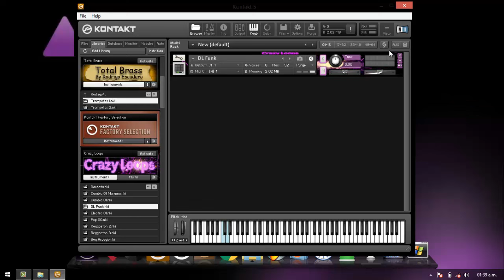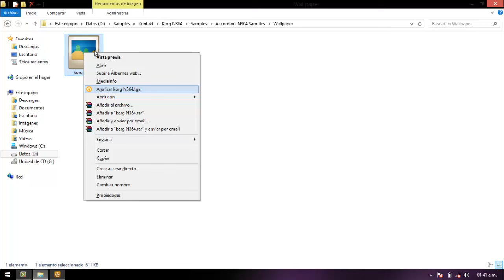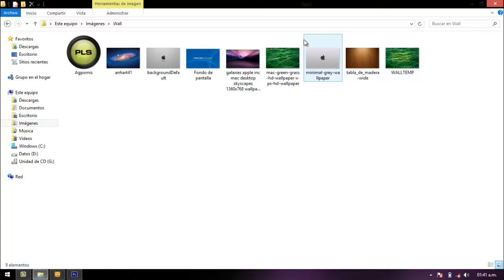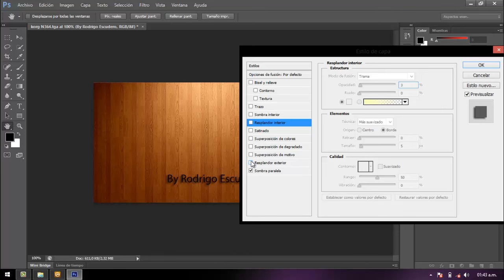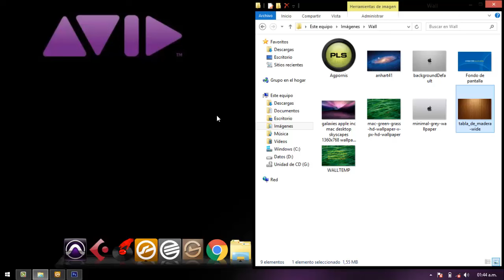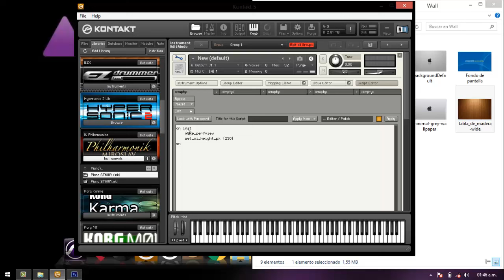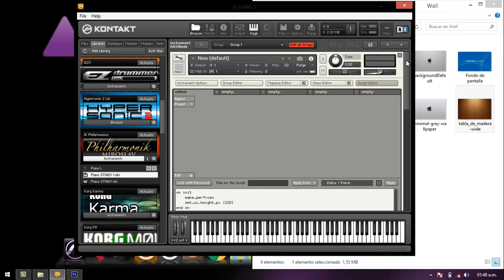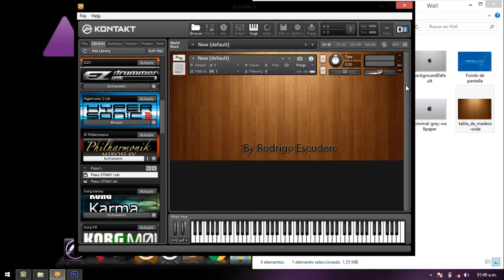Personalizar Instrumento Kontakt Cap 1 -Wallpaper- - By Rodrigo Escudero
En esta oportunidad comenzamos a ver como armar una libreria... los capitulos siguientes trataran de sampleo, scrit, y ediciones para hacer una libreria propia :) espero les guste.